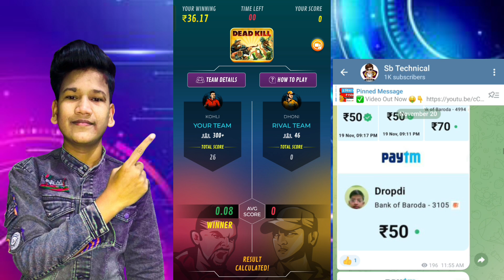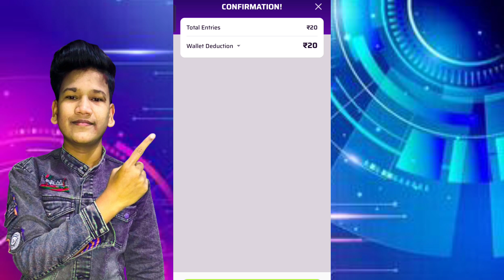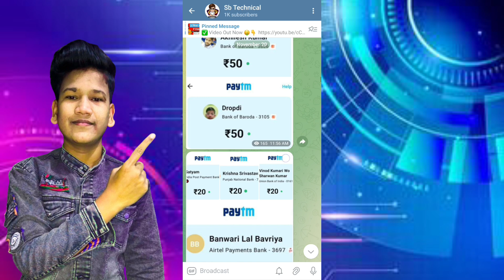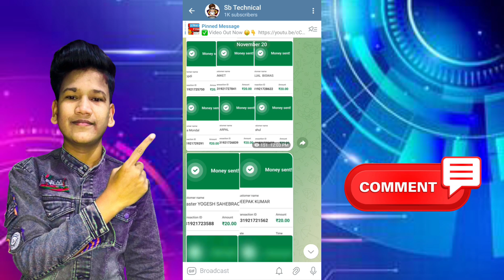Winzo New Update🤯! ये गलती मत करना ! Winzo World War New Update Trick ! Winzo Update !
Your Queries -:

winzo update
winzo gold update
winzo update problem
winzo new update 2023
winzo gold app update kaise kare
winzo app new update
winzo app update kaise karen

winzo
winzo app
winzo game
winzo gold
winzo se paise kaise kamaye
winzo trick